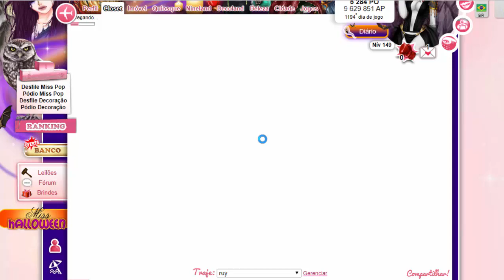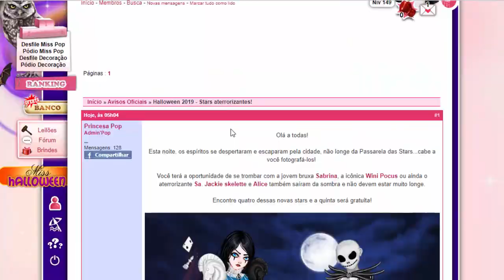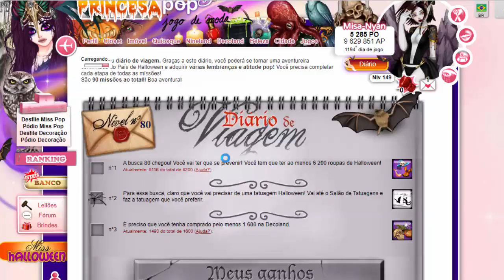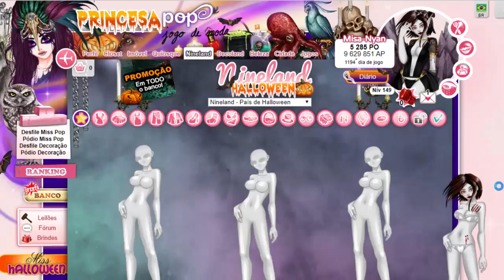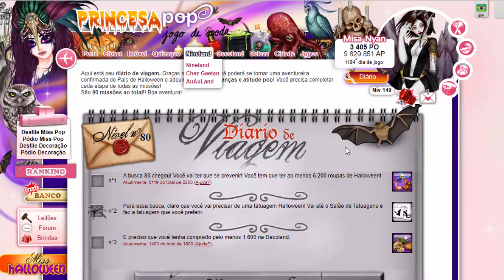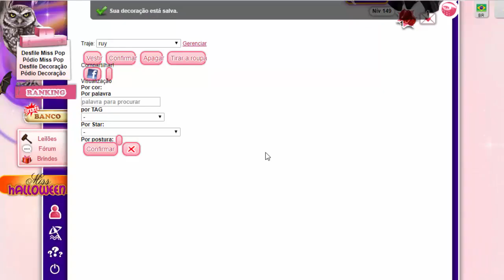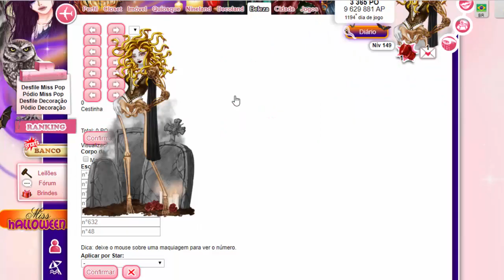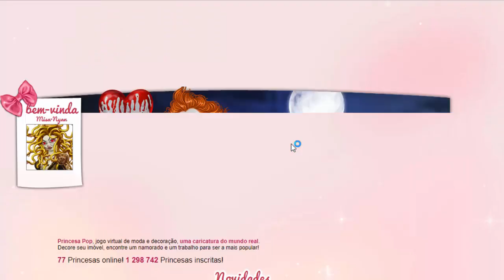Princesa Pop Halloween 2019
A viagem de Halloween chega com novidades aterrorizantes!
Começamos essa viagem com mil e um horrores na loja: trajes, penteados e maquiagens estão de volta ao País do Halloween.